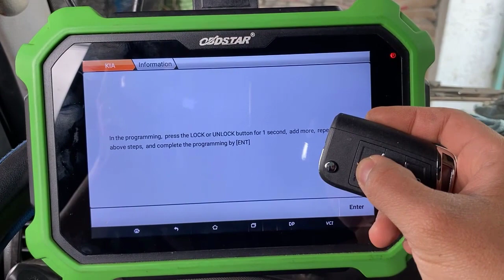Program remote KIA BONGO III 2011 by OBDSTAR DP Plus and VVDI